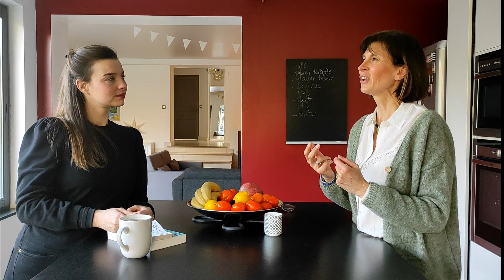4 - Le pouvoir du microbiote 🦠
Chaque matin, une intervenante de notre réseau vient partager avec vous un de ses secrets, qui participe au bien-être au travail au quotidien.

Marion, notre coordinatrice santé, reçoit chez elle une invitée. On discute, la caméra tourne, et on vous livre une micro-vidéo de 5 minutes directement dans votre boîte mail. Un concentré d’énergie pour bien démarrer la journée.

Aujourd’hui, nous découvrons le pouvoir du microbiote avec Estelle Becuwe, naturopathe.

Rendez-vous demain pour découvrir le super pouvoir de la gratitude.

➡️ Qui sommes-nous ? 🙂
LAD, c'est un collectif atypique de professionnels défendant une approche durable du bien-être au travail. Nous organisons depuis 2013 des journées, événements et séminaires partout en France. Découvrez-nous et faites votre choix parmi plus de 30 thèmes d'ateliers et activités disponibles.